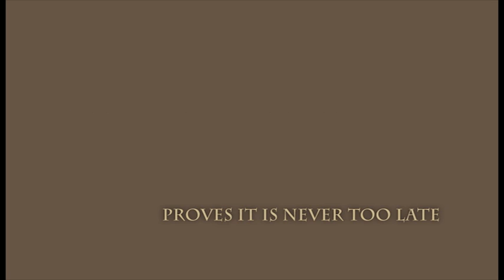Kim Massie - Toco's Woman of the Year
Tapestry of Community Offerings honors vocalist Kim Massie for her achievements as a single parent who followed her dreams to become a successful musician March 16th, 2012